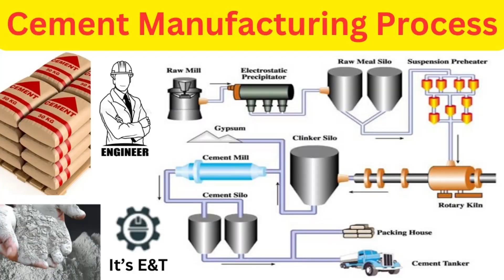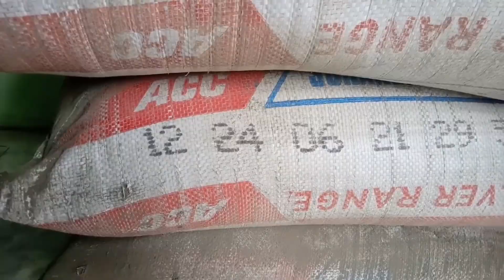فیکٹری میں سیمنٹ کیسے بنتاہے ائیے جانتے ہیں اس ویڈیو میں... Cement Manufacturing Process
The cement manufacturing process is a crucial yet complex operation that requires a significant amount of energy. Without cement, many of the world's essential structures wouldn't exist. To produce cement, raw materials such as limestone and clay are extracted from quarries and mines, crushed, blended, and heated in a kiln to form a clinker. This clinker is then ground into a fine powder, which is mixed with gypsum to regulate the setting time of the cement. The final product is then packaged and transported to construction sites.

However, the traditional manufacturing process of cement is a notable contributor to greenhouse gas emissions, particularly carbon dioxide. It's crucial to find eco-friendly and sustainable alternatives to this process. Through continuous research and development, we can find ways to produce cement that are both effective and environmentally friendly.